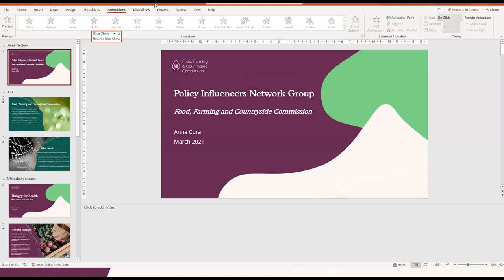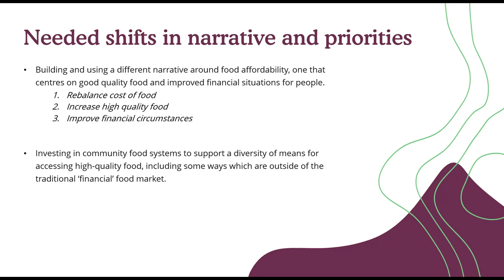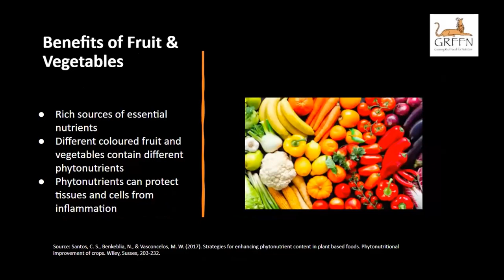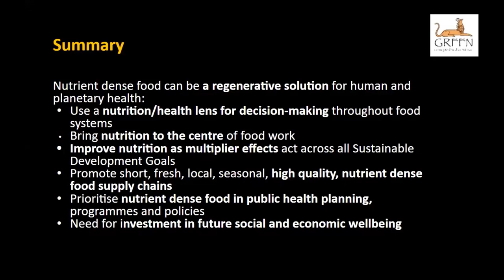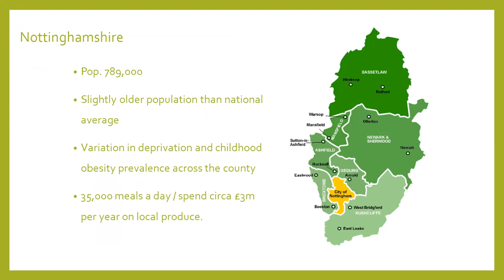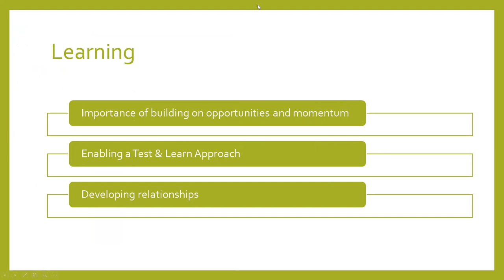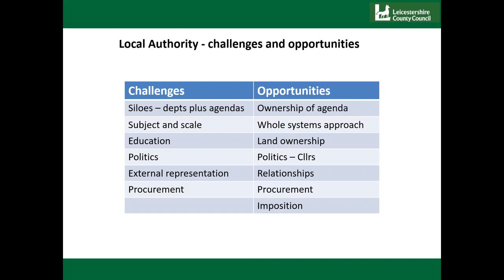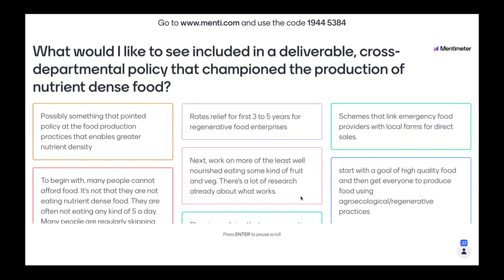Policy Influencers Network Group #3. Healthy Soil, healthy population!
PING #3. 2nd March 2022.
Healthy Soils,  Healthy Population
Exploring how human health is dependent on soil health and how, by making this connection, Councils can effectively take up the urgent challenge of enabling provision of nutrient dense food for their areas and communities.
At (7 mins 35 secs) Anna Cura from the Food Farming and Countryside Commission talking about their Hungry for Health research community research connecting food poverty to nutrition (March 2022) and important questions for Local Authorities, and at (29 mins 40 secs) Elizabeth Westaway from Growing Real Food for Nutrition gives a fascinating and talk on nutrient dense food.

The second part features public health officers John Wilcox and Kathy Holmes in Nottinghamshire County Council (56 mins 31 secs) and Gavin Fletcher from Leicestershire County Council (1hr 17 mins) followed by a shared exercise in what a soil/health policy might contain.
The results of this exercise are on the blog page of the UAC here.